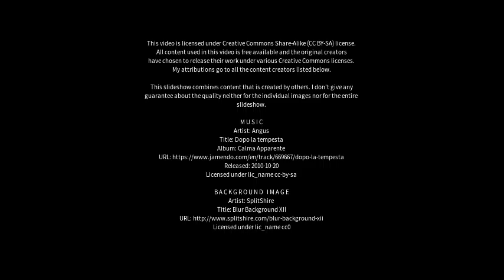Best places to visit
Best places to visit - Portelândia (Brazil) Best places to visit - Slideshows from all over the world - City trips, nature pictures, etc.